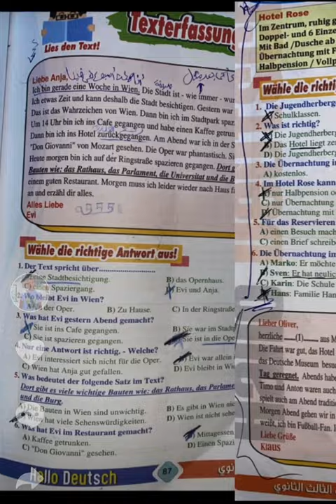حل كتاب Hallo Deutsch الصف الثالث الثانوي من صفحه (26 الي 96)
حل كتاب هالو دويتش 2022